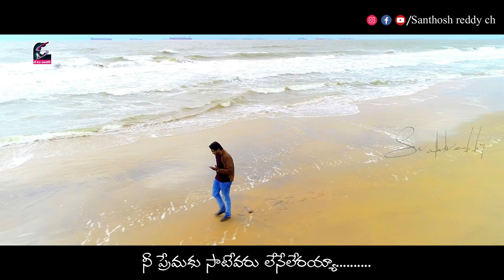నీ కృప నాకు చాలు యేసయ్యా || Santhosh Reddy Ch | latest Telugu Christian song 2020 || Must watch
నీ కృప నాకు చాలు యేసయ్యా  || Nee Krupa Naku Chalu Yesayya || Santhosh Reddy Ch | latest Telugu Christian song 2020 || Must watch

This content Is Copyright To Way to Heaven Ministries.

Lyric, tune & Voice: Santhosh Reddy CH
Audio Mix: Samuel Johna
Director : Anand Reddy
Album: నా గాయము కట్టి
Location: East Godavari
Camera & Editing: J Anand

Song Lyrics :

🔴 నీ కృప నాకు చాలు యేసయ్యా

     నీ చిత్తమును నెరవేర్చుమయా "2"

     ఉత్తమమూ అనుకూలము సంపూర్ణతా నీలో ఉన్నదాయా "2"

1. పాపములో పట్టబడిన స్త్రీని నీ ముందర నిలబెట్టినప్పుడు

     మనుస్యులు నిందిచిన గాని మనుస్యులు ద్వేషించినా "2"

చల్లనైన నీ చూపు న్యాయ మైన నీ మాట "2"

    మార్చి వేసేనే చేరదీసెనే                                                    "2"

నీ ప్రేమకు సాటెవరు లేనేలేరయ్యా .

      నీ వంటి వారెవరు కనారారయ్యా                                      "2"

Welcome to Way to Heaven Ministries, Rajahmundry

God has anointed man of God Bro.Santhosh Reddy to reach out millions of People through T.V. Ministries.

     His preaching's gives strength to many people our T.V. Ministry

Subavartha T.V. Channel and Nireekshana T.V. Channel

If you lead by the spirit, if you willing to support Our Ministry contribute now
                           🔴 Google Pay : 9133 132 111, 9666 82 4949
                           🔴 Phone Pay  : 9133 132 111, 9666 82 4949

 Our Account Details :

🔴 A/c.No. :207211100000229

Andhra Bank